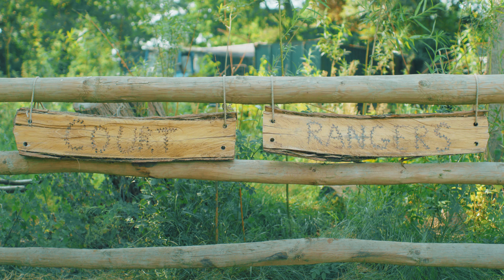Ripley Court School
Ripley Court is one of the few fully co-educational schools for 3 -13 year olds in West Surrey, and is set in 20 beautiful acres just minutes from the A3 and easily accessible from Cobham, Weybridge, Woking and Guildford.

Ripley Court has for years been preparing children for entry to top independent schools. Its secret for success is to combine strong academic rigor with important but less-measurable values in life, such as kindness, respect and fun.

Despite the emphasis on happiness and wellbeing, children nevertheless perform superbly in exams, senior school entries and scholarships as well as in sport, music and art.

Past pupils of all generations speak of a wonderful childhood at Ripley, being outdoors and having time to be children, yet also reaching their full potentials.